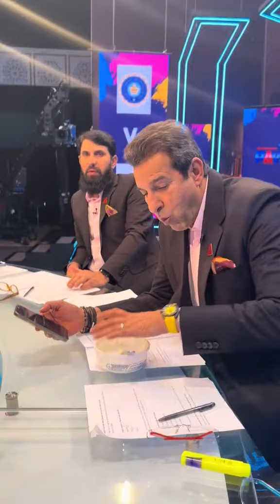The Pavilion Show Funny Moments | Misbah ul haq | Wasim Akram | Shoaib Malik | Moin Khan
"Join us for a laughter-filled journey into the lighter side of cricket as Misbah ul Haq, Wasim Akram, Shoaib Malik, and Moin Khan take center stage on The Pavilion Show. In this uproarious collection of funny moments, these cricket legends showcase their wit, humor, and camaraderie like never before. From hilarious anecdotes to side-splitting banter, you won't want to miss a single moment of this rib-tickling cricket comedy. Get ready to be entertained by the best in the game, both on and off the field. It's all smiles, chuckles, and unforgettable memories in The Pavilion Show's side of cricket!"